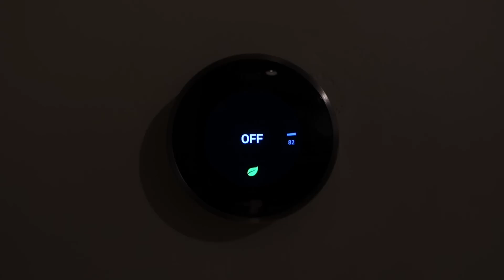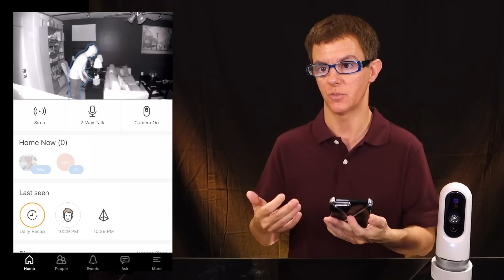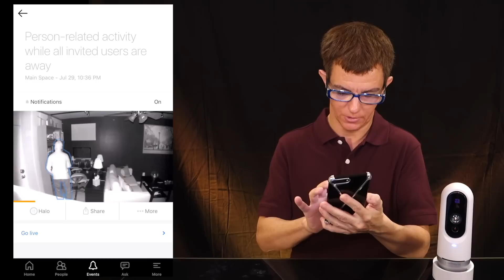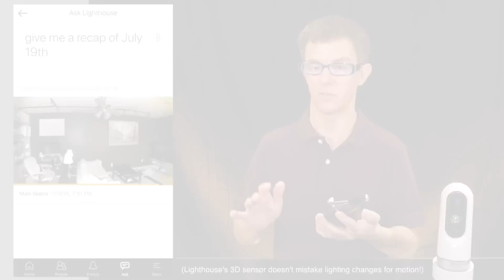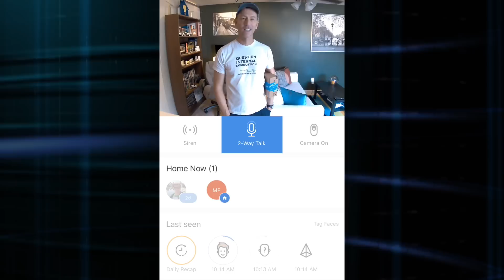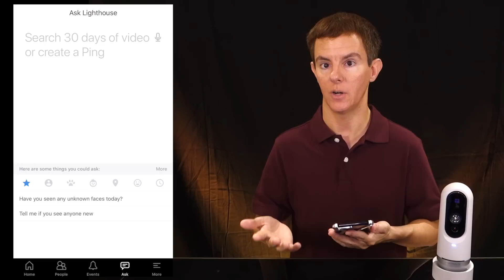Lighthouse Review: AI, 3D Sensing & Voice Search...it's no ordinary security camera!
Finally, a security camera that doesn't send out false alerts, and can accurately recognize adults, kids and even pets...meet the Lighthouse AI home security camera.

Have a smart home question? Send it in!

What's in Joe's Tiny Smart Home?